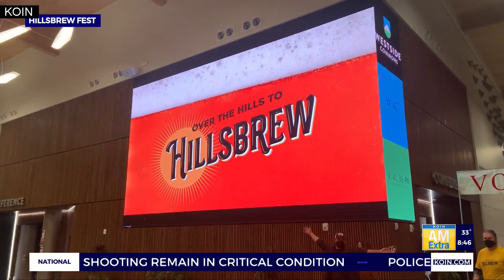Thirsty Thursday: Largest beer-tasting event west of Portland returns soon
Dozens of taps will be flowing at the 2nd Annual Hillsbrew Fest! The celebration of local craft brews is happening February 24-26 at the Washington County Fairground's Wingspan Event Center in Hillsboro.